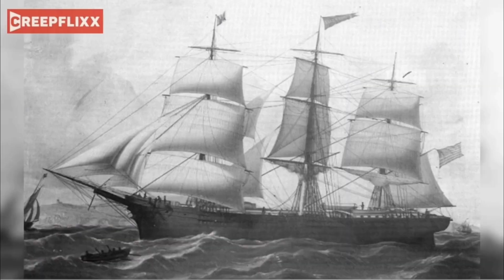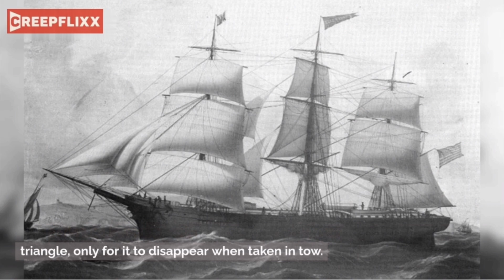Bermuda Triangle Uncovered: 9 Jaw-Dropping Disappearances!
Welcome to our captivating video, "Bermuda Triangle Uncovered: 9 Jaw-Dropping Disappearances." In this eye-opening presentation, we delve into the mysterious phenomenon that has fascinated and perplexed people for decades.

Join us as we reveal the bone-chilling tales of 9 shocking disappearances within the infamous Bermuda Triangle. Get ready to explore the unexplained!

Keyword Tags:
Bermuda Triangle, Disappearances, Unexplained Phenomenon, Mysterious Occurrences, Intriguing Mystery, Jaw-Dropping, Plane Crashes, Disappearances, Strange, Disturbing, Unsolved.